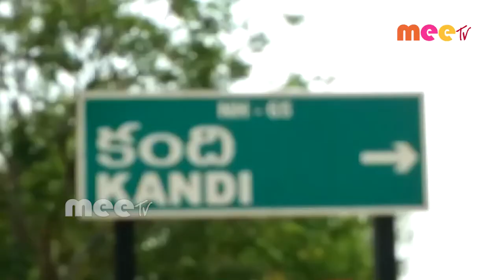తాసిల్దార్ పరమేశ్వర్ పర్యవేక్షన //22.10.2020//MEE TV NEWS//